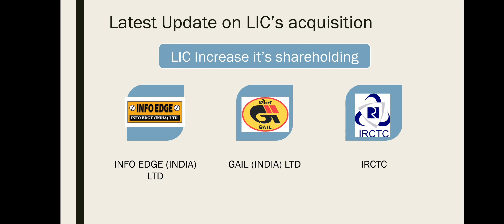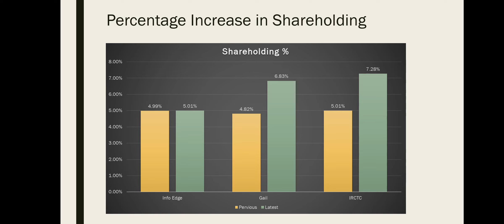lic latestnews financialawareness multibagger news